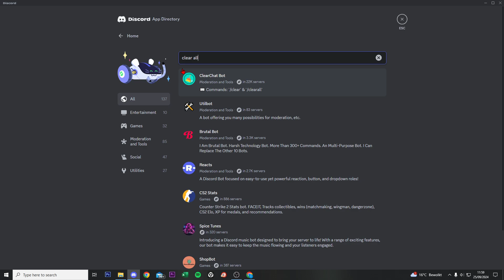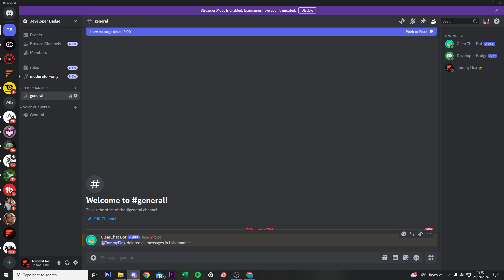How To Delete All Messages At Once On Discord - Easy Guide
How To Delete All Messages At Once On Discord

In this informative video, we will guide you through the process of deleting all messages at once on Discord. Whether you are looking to clean up your chat history or manage your server more effectively, this tutorial will provide you with step-by-step instructions to accomplish this task efficiently. Join us as we explore the necessary tools and methods to ensure a seamless experience in managing your Discord messages.